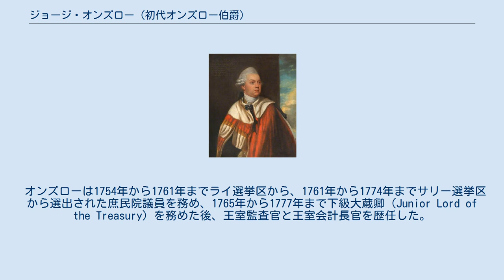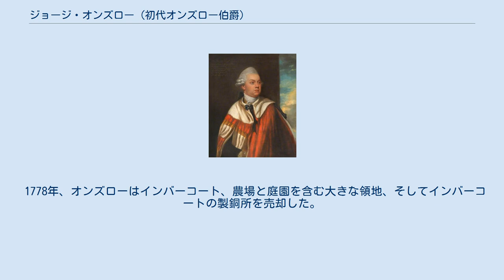ジョージ・オンズロー (初代オンズロー伯爵)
オンズロー卿、1775年作。
 初代オンズロー伯爵ジョージ・オンズロー（英語: George Onslow, 1st Earl of Onslow、PC、1731年9月13日 - 1814年5月17日）は、グレートブリテン王国の貴族、政治家。
1776年から1801年までオンズロー卿（英: The Lord Onslow）の称号を使用した。
 アーサー・オンズローの長男として生まれた。
妹（1751年没）が1人いた。
1739年11月14日にミドル・テンプルに進学したが法廷弁護士の資格は得られなかった。
 オンズローは1754年から1761年までライ選挙区から、1761年から1774年までサリー選挙区から選出された庶民院議員を務め、1765年から1777年まで下級大蔵卿（Junior Lord of the Treasury）を務めた後、王室監査官と王室会計長官を歴任した。
1776年5月20日にサリー州におけるインバーコートのクランリー男爵に叙され、10月8日にはリチャード・オンズローからオンズロー男爵位を継承した。
さらに1801年6月17日、シュロップシャー州におけるオンズローのオンズロー伯爵とサリー州におけるクランリーのクランリー子爵に叙された。
 1753年6月26日、オンズローは第4代準男爵サー・ジョン・シェリーの娘ヘンリエッタ・シェリー（Henrietta Shelley、1802年没）と結婚した。
2人は4男1女をもうけた。
 1778年、オンズローはインバーコート、農場と庭園を含む大きな領地、そしてインバーコートの製銅所を売却した。